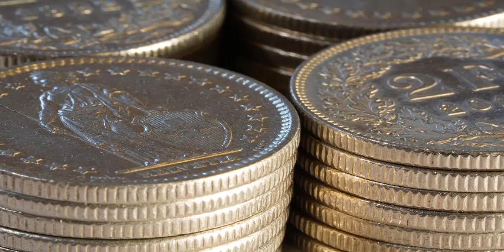8 ÚNICOS Minutos para ATRAER EL DINERO URGENTEMENTE visualizando con Música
*Los audios son un factor más de ayuda para intentar mejorar la vida de las personas mediante la relajación, la concentración, le meditación, la atención plena y la visualización, basándose e inspirándose en la Ley de la Atracción y otras técnicas de desarrollo personal y de mejoramiento humano. Los títulos puedes emplearlos para visualizar y crear en tu mente impactos positivos que te puedan conducir a lograr tus objetivos. Eres libre de creer en ellos como de no hacerlo, nadie te obliga a ello, pero, por favor, respeta, a aquellas personas que creemos en ello.

TE QUIERO AMIGO/A

¡¡MUCHA SUERTE Y BUENA VIDA PARA TI Y PARA TODAS Y TODOS!!

Y RECUERDA...CREER ES CREAR ASÍ QUE VE CREANDO TU REALIDAD CON PACIENCIA Y FE EN EL PROCESO